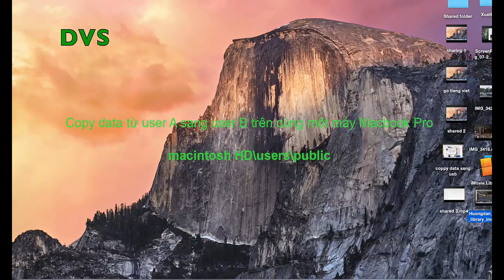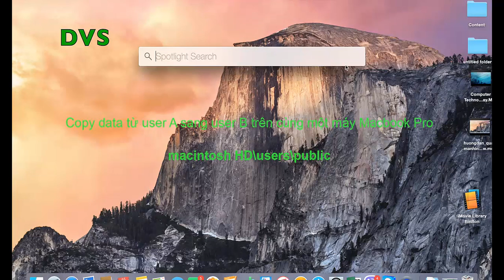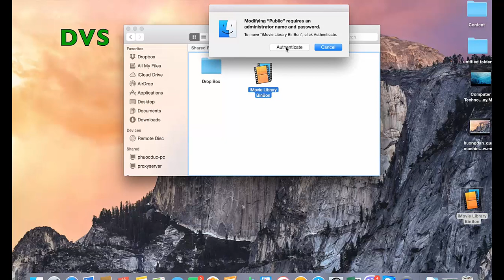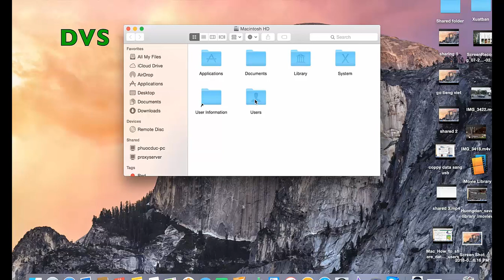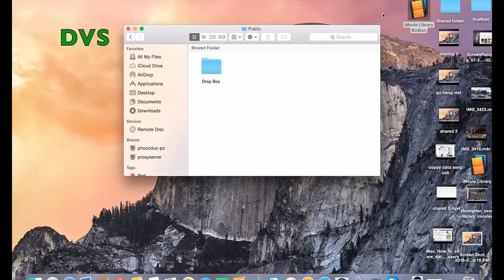Hướng dẫn cách chia sẽ dữ liệu giữa các tài khoản người dùng trên cùng máy tính Macbook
Video hướng dẫn cách chia sẽ, copy dữ liệu (các tập tin, thư mục) giữa các tài khoản người dùng trên cùng máy tính Macbook